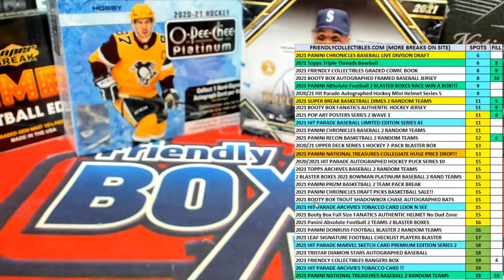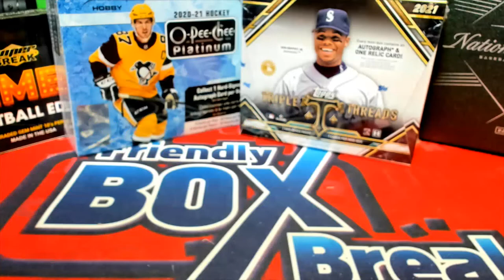2021 Panini National Treasures Baseball FILL A ID 21NATBASE104